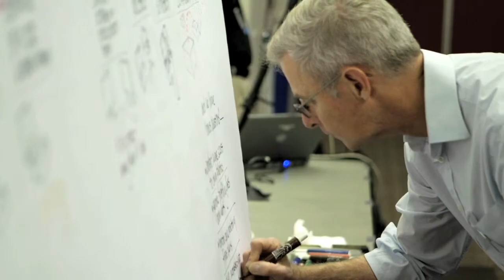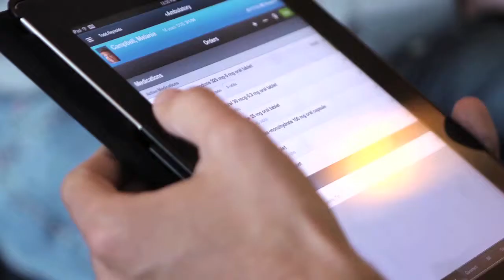Welcome to Cerner Physician Community!